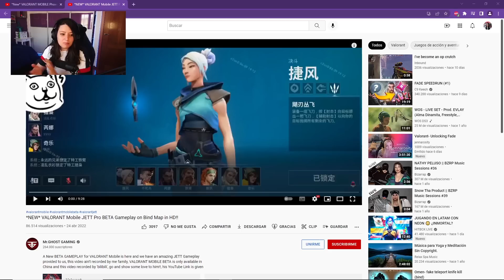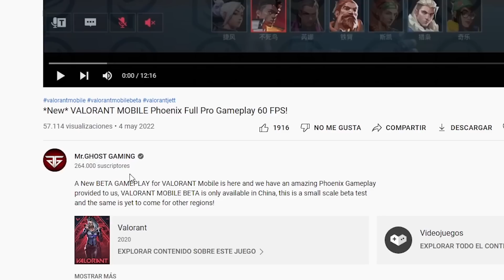VA A SALIR VALORANT EN MOVIL!! GAMEPLAY DE VALORANT MOBILE JETT Y PHOENIX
VA A SALIR VALORANT EN MOVIL!! GAMEPLAY DE VALORANT MOBILE

Mi canal de twitch: irenefields

Mi PC: i7 8700, gráfica gforce 1050ti 4gb, ram 16gb ddr4 + disco sólido 240 gb disco HDD 2Tb + fuente de 600w